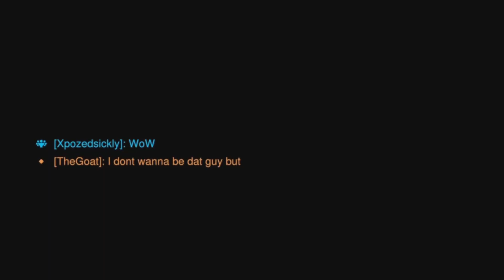Overwatch 2 - Fun Ranked Game with Junker Queen/Reinhardt